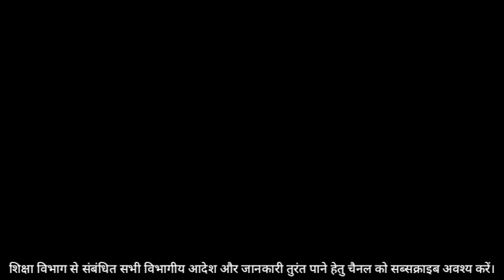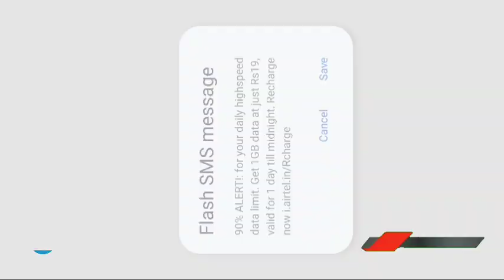तृतीय श्रेणी शिक्षक तबादलों पर रोक तो बाकी ग्रेड के तबादले क्यों?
Rajasthan Transfer Policy
3rd grade transfer latest news today
3rd grade transfer latest news rajasthan
third grade teacher transfer latest news today
third grade transfer ki latest news
third grade transfer update
3rd grade Teachers transfer,transfer latest update,third grade teacher transfer latest news,3rd grade teacher transfer latest news,transfer latest news

3rd_Grade_Teacher_Transfer Order | Teacher Transfer Latest News 3nd Grade Teacher Transfer | 3rd Grade Teacher Transfer News
third grade teacher transfer latest news today,3 grade transfer latest news,teacher transfer news today
3rd grade transfer
rajasthan teacher transfer latest news today
transfer latest news
transfer policy
3 grade teacher transfer latest news today
rajasthan 3rd grade teacher transfer latest news
third grade teacher transfer
rajasthan 3rd grade teacher transfer news today
rajasthan 3rd grade transfer latest news
3rd grade teacher transfer news today
3rd grade transfer today news
teacher transfer latest news
3rd grade teachers transfers latest news
third grade teacher ke transfer kab honge
third grade teacher transfer policy 2021
government employee transfer news
3rd grade teacher transfer latest news
third grade transfer
3rd grade transfer news today

3rd grade teacher transfer,
3rd grade teacher transfer policy in rajasthan,
rajasthan teacher transfer news today,
3rd grade teacher transfer news,
transfer policy in rajasthan 2021
3rd grade teacher transfer latest news ।। third grade teacher transfer news today
3rd grade transfer latest news
3rd grade teacher transfer news
3rd grade transfer news 3rd_grade_teacher_transfer
3 grade teacher transfer news today